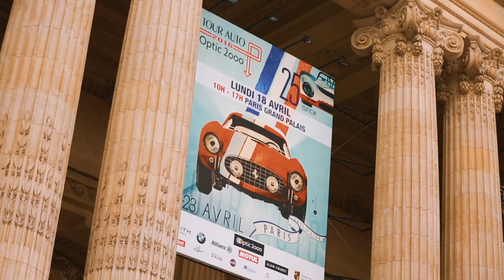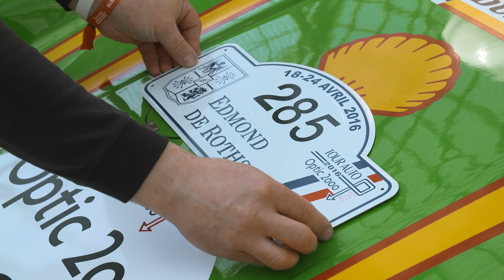Tour Auto Optic 2000 - Grand Palais - Clip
Comme le veut la tradition, l’édition 2016 du Tour Auto Optic 2000 a commencé par une exposition des voitures au Grand Palais à Paris. Demain (mardi 19 avril) les concurrents s’élanceront de la capitale pour s’échapper sur les routes et circuits de France à la découverte du patrimoine culturel hexagonal.